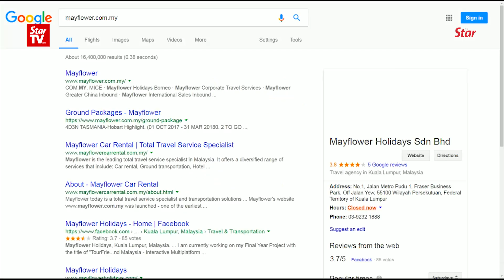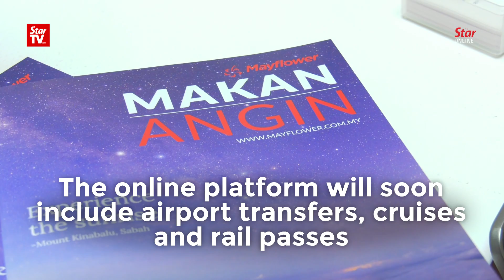Book your next adventure with Mayflower's new travel portal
Your next holiday is just a click away with Mayflower's newly launched digital travel platform.

Mayflower.com.my features access to over 80 airlines and connecting to over 5,000 destinations worldwide, 380,000 hotels as well as more than 2,000 holiday packages across the globe.

In conjunction with the launch, customers will be in the running to win lucrative prizes worth a total of RM288,888 through the Buy, Travel and Win contest, which ends on March 31.